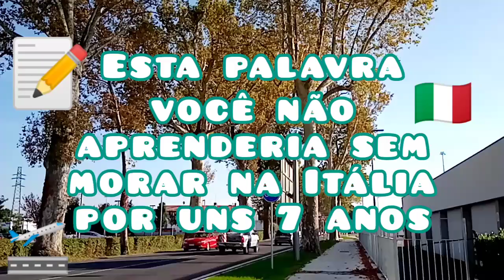🇮🇹 Como falar se espreguiçar em italiano | italiano para iniciantes 🇮🇹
✔️Quer ser meu aluno e fazer aula particular de italiano por videochamada? 🫶🏻  Acesse 👉🏻

👇🏻Você se sente perdido sem saber por onde começar a estudar italiano no meio de tanto material de qualidade disponível gratuitamente na internet? Siga o roteiro desses cursos gratuitos de italiano online:

ESTA PALAVRA VOCÊ NÃO APRENDERIA SEM MORAR NA ITÁLIA POR UNS 7 ANOS

Neste vídeo do curso de italiano para brasileiros vou apresentar uma palavra muito usada todas as manhãs quando acordamos e que com certeza nenhum cursinho de italiano irá ensinar vocês.

Se você já é inscrito e quer ver novos vídeos publicados ajude a divulgar os vídeos aqui do canal aos seus amigos que querem aprender italiano ou que estão vindo para a Itália!

O curso completo de língua e cidadania italiana que você está frequentando e todo o material disponível no blog Ho'Omaluhia são totalmente gratuitos, mas eu irei ficar muito feliz se você quiser me oferecer um cafezinho em reconhecimento do meu trabalho no projeto de ensinar gratuitamente a todos os interessados o que aprendi em quase 40 anos de estudos, dos quais, 8 anos morando na Italia. Se você quiser me oferecer um cafezinho ou agendar uma aula de conversação sinta-se a vontade.

*Todas as doações via PayPal estarão concorrendo a uma AULA PERSONALIZADA PELO WHATSAPP! A cada 50 CENTAVOS doados, você receberá um código para participar do SORTEIO que será feito AO VIVO.

Você está gostando de aprender italiano com o projeto Ho'Omaluhia da Escola de Italiano para Brasileiros e gostaria de encontrar ainda mais materiais disponíveis aqui no YouTube, no blog e nas redes sociais? Eu estou morando na Itália e não tenho wi-fi em casa, uso apenas a internet 4G do celular para preparar as vídeo aulas e os posts. Você pode me ajudar a adquirir mais gigas de internet para publicar os conteúdos fazendo suas compras no Magazine Cristiane FB. Todo o dinheiro recebido em comissões será investido em planos de internet e gigas extras aqui na Itália.

Para entrar em contato comigo:
- Instagram da Escola de Italiano para Brasileiros: @escola.italiano.p.brasileiros
- Página Facebook Italiano para Brasileiros: @cursodeitalianoparabrasileiros

Esse vídeo é para você que precisa aprender italiano sozinho!

Aprender italiano sozinho é muito fácil com o curso de italiano para iniciantes da Escola de Italiano para Brasileiros!

Este vídeo para aprender italiano sozinho é uma videoaula de italiano para iniciantes do curso de italiano para iniciantes.